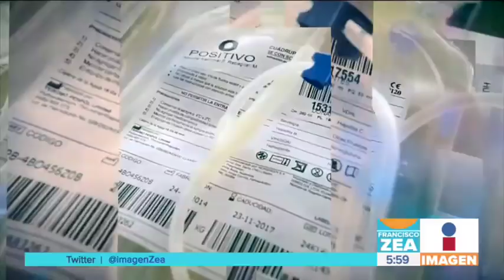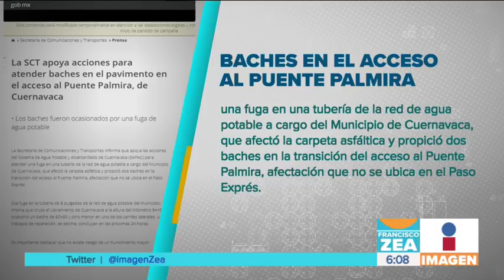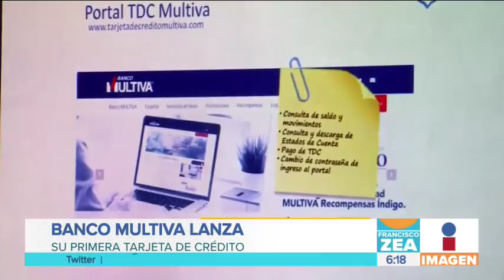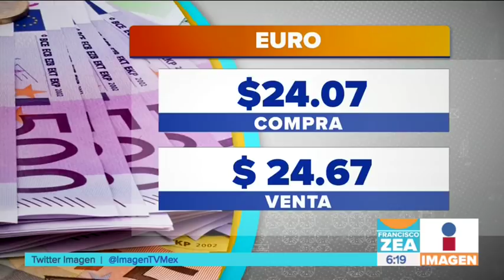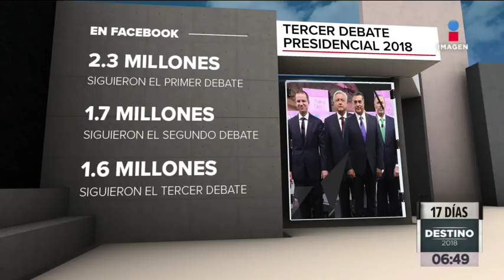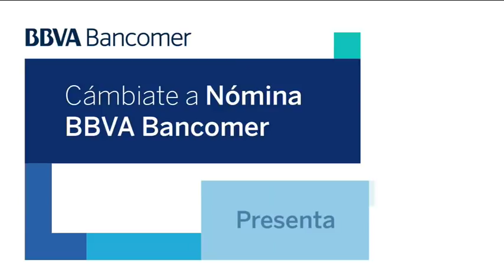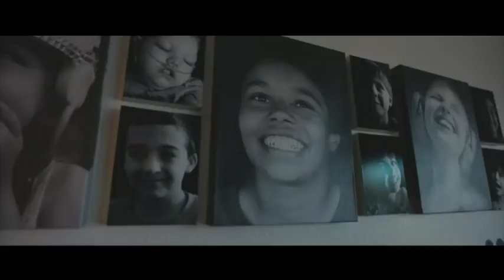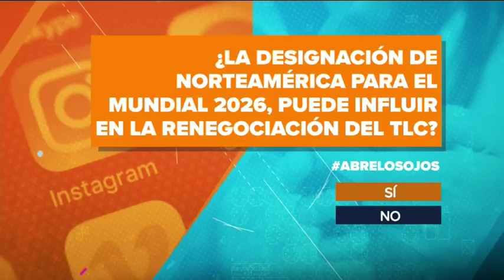Noticias con Francisco Zea | Programa completo 14/junio/2018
¡Inicia la máxima fiesta del futbol!